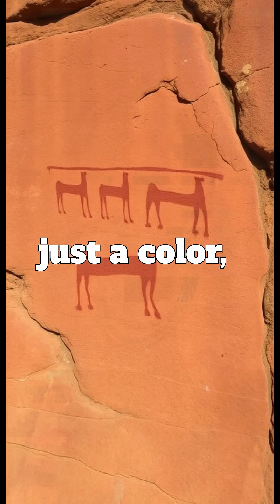47,000-Year-Old Mine? The Oldest Evidence of Human Industry!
Did ancient humans mine 47,000 years ago? The oldest-known mine in the world, found in Eswatini, was used to extract hematite for red ochre—a pigment essential for rituals, art, and survival. This discovery changes everything! Watch to uncover the hidden story of prehistoric mining!